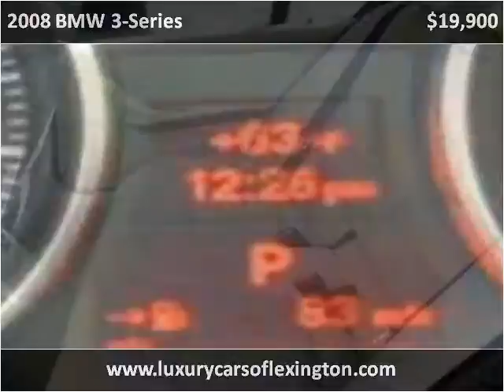2008 BMW 3-Series Used Cars Lexington SC